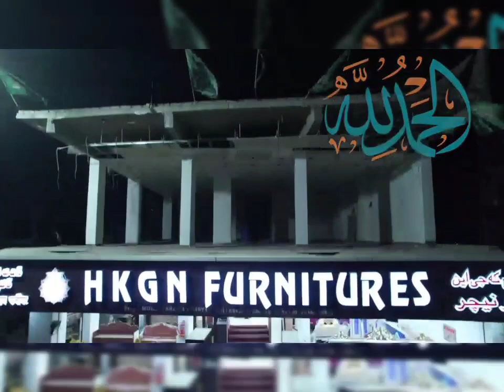Ladki ke saath ladka faraar Maa Baap ki dardmandana appealIf Found